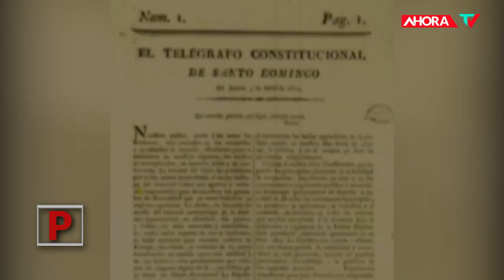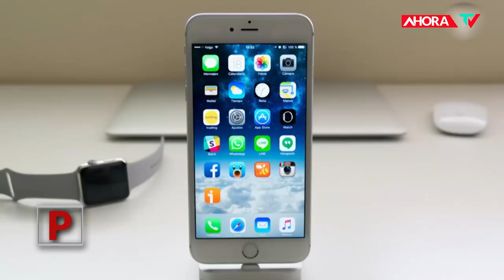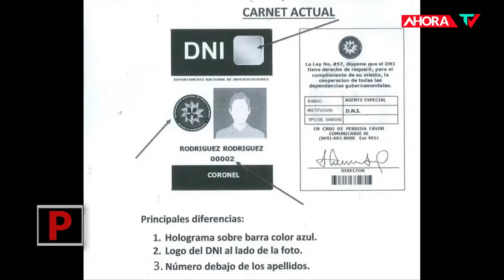Los retos del periodismo: Rompiendo el silencio el periodismo en República Dominicana | REPORTAJE